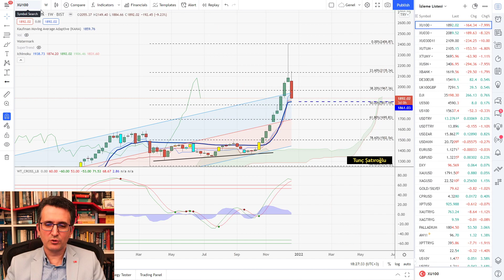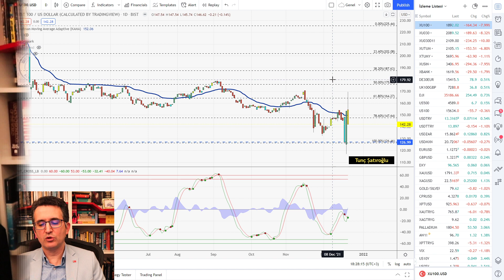Dolarda, Altında, Gümüşte ve Borsada Zarar Edenler Ne Yapsın?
0:00 İnsanlar ne yapsın?
10:50 Dolar alanlar ne yapsın?
22:16 Gram altın alanlar ne yapsın?
25:55 Gram gümüş alanlar ne yapsın?
27:47 Borsa ne olacak?